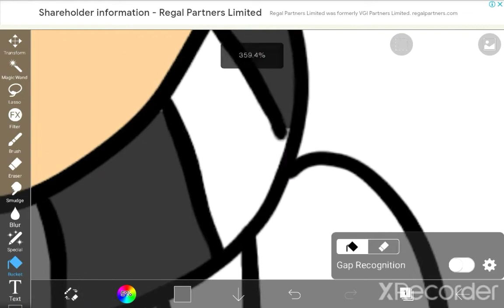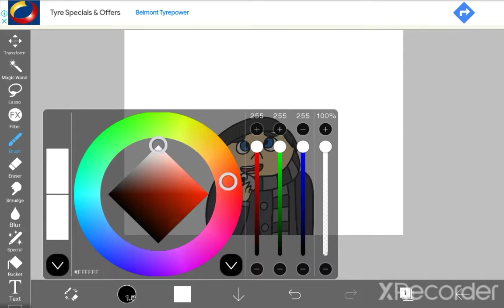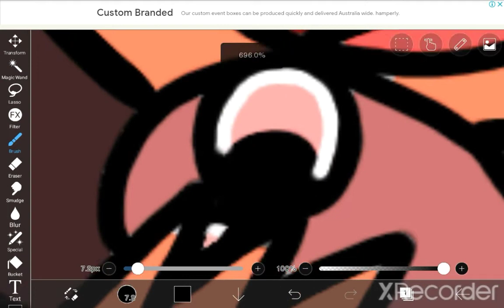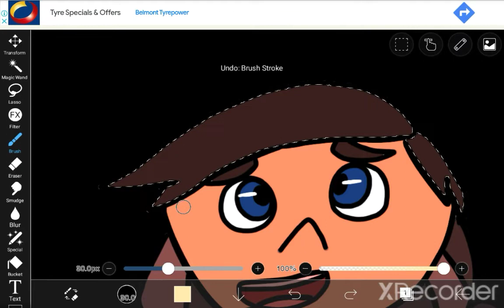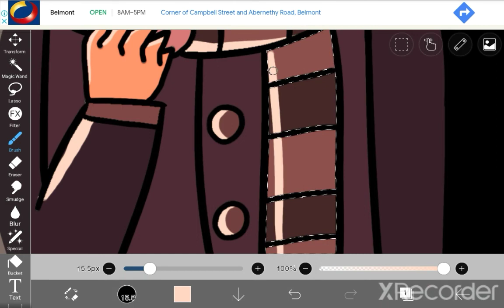Young Gru | Speedpaint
This time, there's no premiere because I have other busy stuff to do.